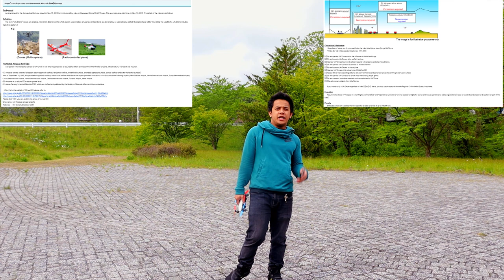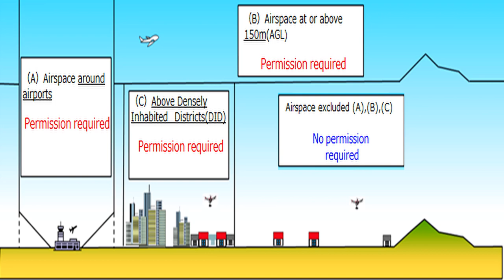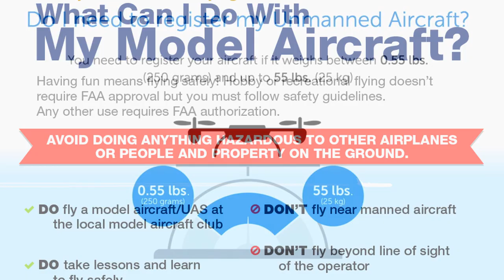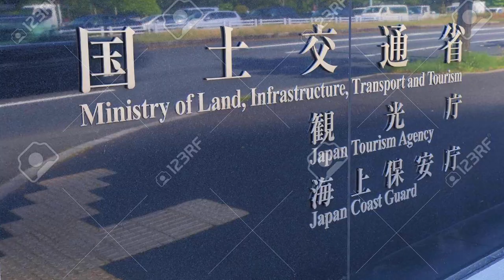CAN YOU FLY DRONE IN JAPAN? RULES YOU NEED TO KNOW || DJI SPARK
Follow in my

In this video we will talk about Drone Law in Japan.Did you know that the drone or unmanned aircraft is legally in Japan?
without asking permession to MLIT Minister of land,, Infrastructure, Transport and Tourism.Japan doesn’t require every drone operator to be licensed
 as long as pilots follow this basic rules of flying drone in Japan.

1.Do not operate drones under the influence of alcohol and drugs.so if your drunk do not try to fly your drone if you dont want to be arrested by the police.

2.You must not fly above 150meters or 492 feet.

3.You must not fly your drone in nighttime. you are only allowed at day time.

4.Drones may not be flown over crowds or sites where large groups of people are gathered, such as festivals,concerts or sports events.

5.Do not transport hazardous materials such as explosives by UA/Drone.

6.Do not operate UA/Drones in a careless or reckless manner.

7. Operate UA/Drones within Visual Line of Sight (VLOS.

8. Do not drop any objects from UAs/Drones.

9.drone Must NOT fly within 9 km from any airports in Japan.

10.You must not fly in any parks and gardens in Japan.

  If you intend to fly a UA/Drone regardless of rules, you are required to obtain permission from the Minister of Land, Infrastructure, Transport and Tourism.

Exception
     Requirements stated in “Airspace in which Flights are Prohibited” and “Operational Limitations” are not applied to flights for search and rescue operations by public organizations in case of accidents and disasters. (Exception for part of the rules.)

Penalty
     If the above rules are violated, the UAV operator is liable for a fine of up to 500,000 yen.
     (* If [1] is violated, the UAV operator is liable for imprisonment for up to one year or a fine of up to 300,000 yen.)

Permission & Approval
You are required to submit an application in Japanese for permission or approval to the Ministry of Land Infrastructure, Transport and Tourism at least 10 days (excluding Saturdays, Sundays, and holidays) before you fly a UA/Drone.

Music Background credits to;

🎵 Track Info:
Title : Toe Jam
Artist : Diamond Ortiz
Genre : Dance & Electronic
Mood : Funky